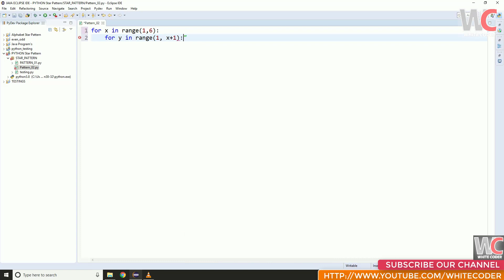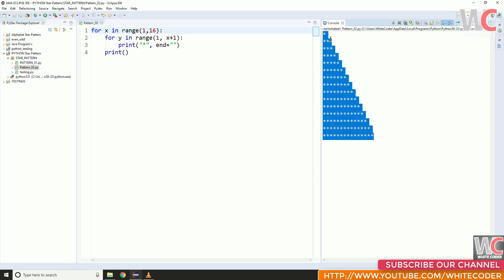#02 || "*" STAR PATTERN|| in | PYTHON | Programming Language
I HOPE YOU LIKE THIS TUTORIAL SO
LIKE THIS VIDEO AND ASK ANY QUESTION ABOUT
CHANNEL AND PRESS THE BILL ICON.